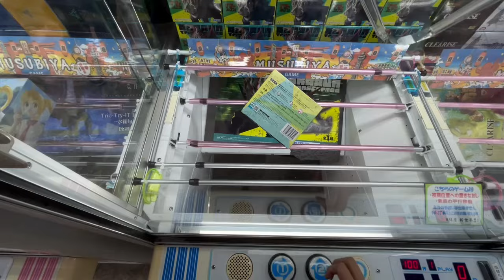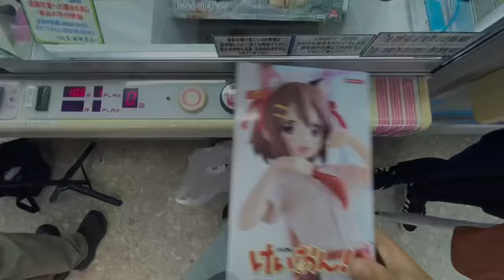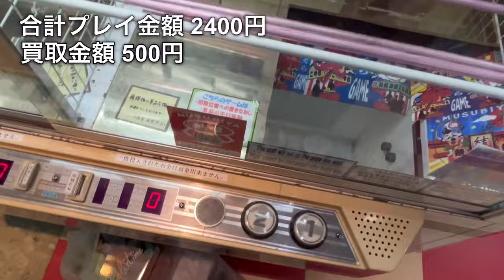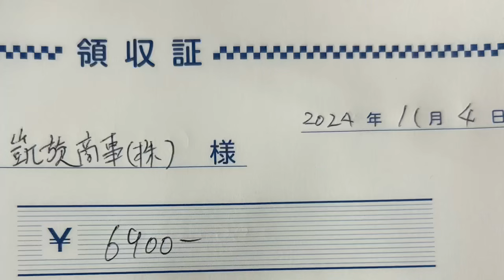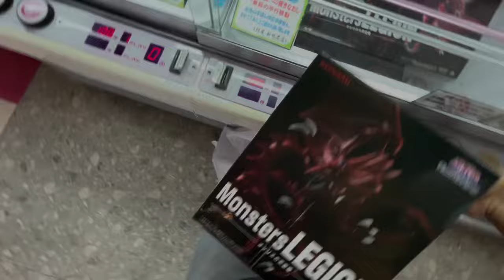クレーンゲーム企画！クレーンゲームは儲かるの？使用金額5000円分で獲ったフィギュアを買取に出したら利益はでるのか！？【結屋】【クレーンゲーム】【JapaneseClawMachine】【인형뽑기】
結屋新世界店さん

住所：大阪府大阪市浪速区恵美須町3-5-161F

買取をお願いした凱旋商事さんのXはコチラ

Hello! My name is TEN!I'm posting JapaneseClawMachine videos on YouTube!We filmed this video with "MUSUBIY SHINSEKAI"!When you come to Japan, please visit!